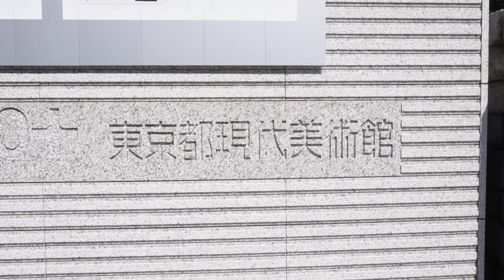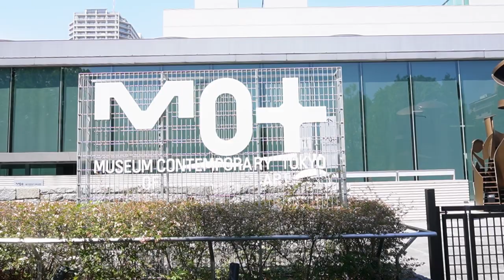建築63 東京都現代美術館 柳澤孝彦設計： Museum of Contemporary Art Tokyo Designed by Takahiko Yanagisawa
名　称：東京都現代美術館（ Museum of Contemporary Art Tokyo ）
所在地：東京都江東区三好四丁目1番1号
設　計：柳澤孝彦（ Takahiko Yanagisawa ）
開　館：1995年3月
撮　影：2022年8月
カメラ：SONY ZV-E10、iPhone13Pro
編　集：DaVinci Resolve 18